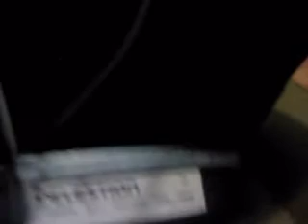Celestion 1525 vs no name cz 1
Celestion 98 db no name około 90